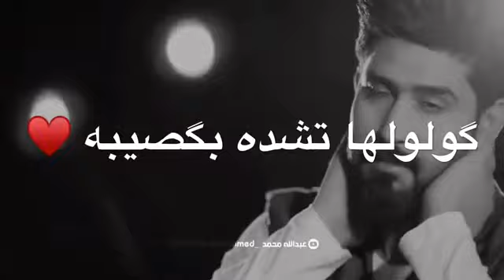سلمو علة امي الغالية و ضحكتهة 😢💔